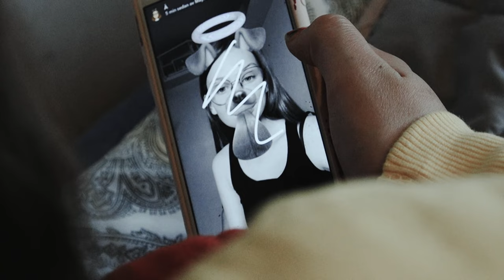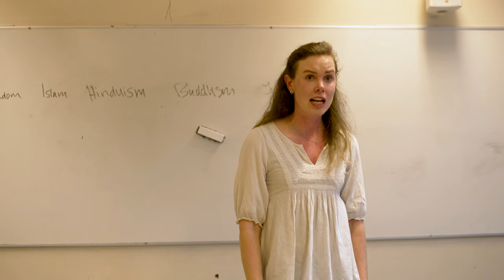Bästa scenerna i Jobbigt någonsin - RIP JOBBIGT 2018-2023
Vilket är ditt favoritavsnitt av Jobbigt någonsin? :)